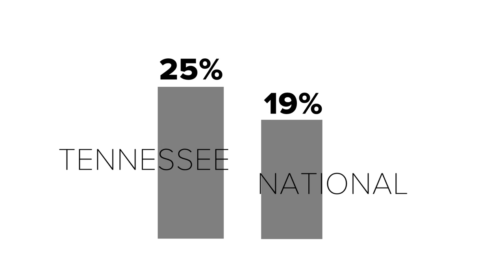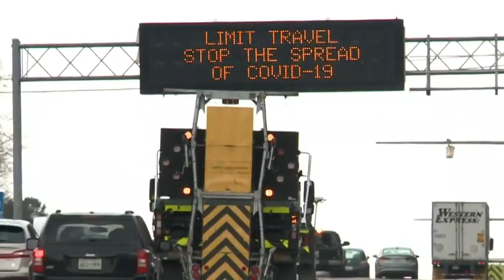East Tennessee non-profit continues to help families in need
An East Tennessee non-profit focused on helping new moms is making sure those who can't get supplies are being taken care of.